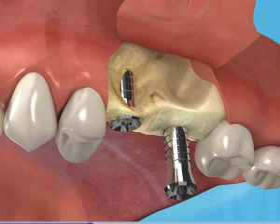Bonegraft - Implant - Posterior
Sometimes, there is barely enough bone present in order to place implants.
Under some circumstances it is possible to support implants ...
... with artificial bone material, placed underneath the gum.
A membrane is then placed over the new bone to assist healing.
After several months, when the bone material has healed ...
... the implants are ready to be fitted.